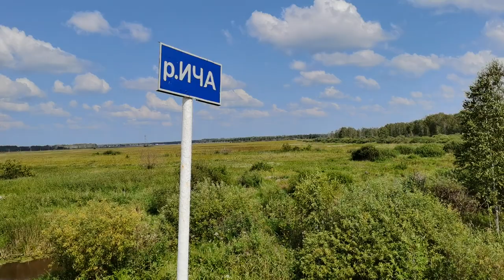Русское поле: пшеница овес гречиха сено / Дорога из города в село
Ехали домой 8 августа 2020 года и по пути наснимали красоту! Сколько всего интересного в нашем родном краю!